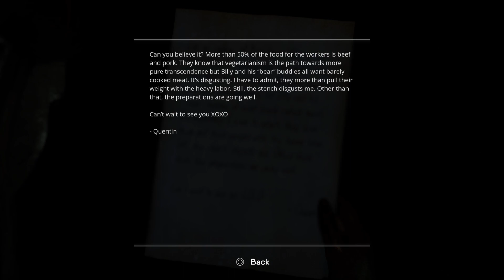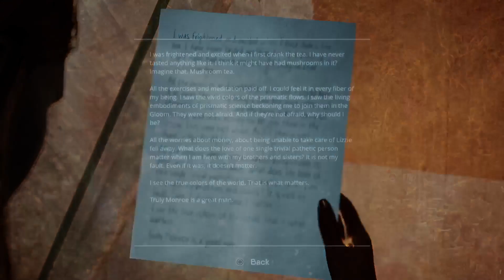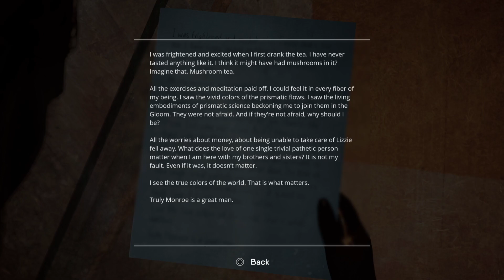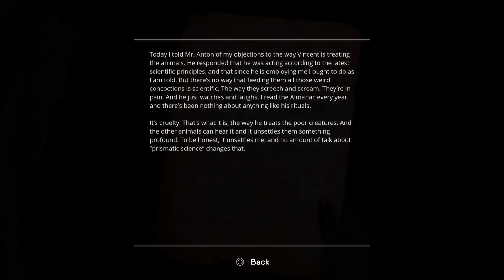We Need The Crystals : The Chant Lets Play Part 5